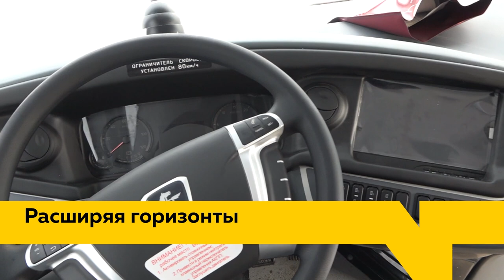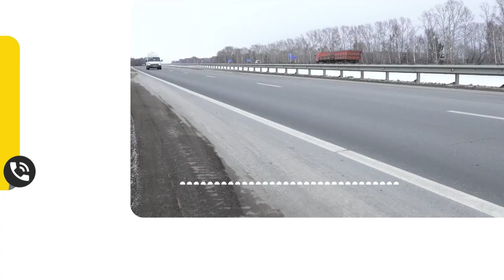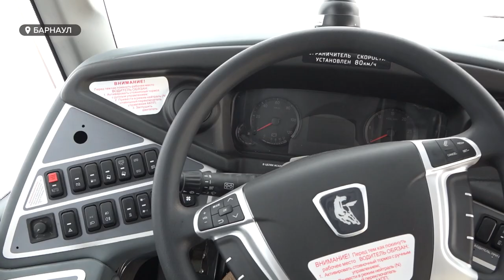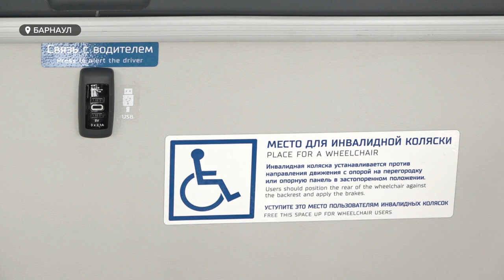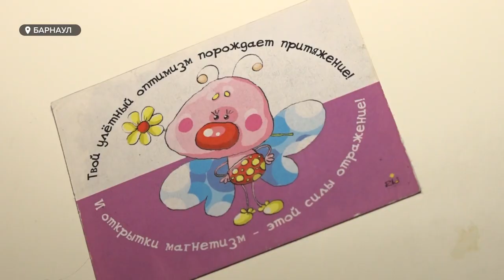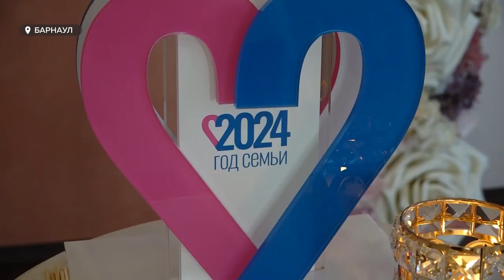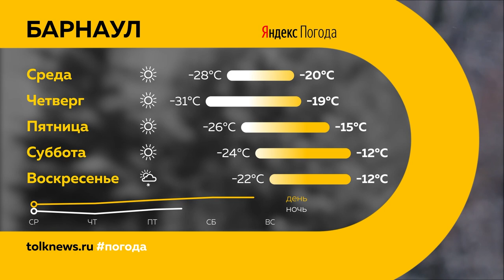"День с Толком". 20.02.2024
00:00 Анонс
00:50 Отмена рейсов из-за морозов
02:08 Трамвай сошел с рельсов
02:50 В чем причины аномальной зимы в Алтайском крае
05:36 Сотрудничество с заводом КАМАЗ
08:50 Гуманитарный груз в зону СВО
11:13 В доме на Чкалова упала подпорка
14:45 Ипомею приравняли к наркотику
16:07 Конкурс на лучшего воспитателя
16:59 Огонь "Сердце России"
19:12 Итоги сезона "Динамо-Алтай"
22:15 Погода